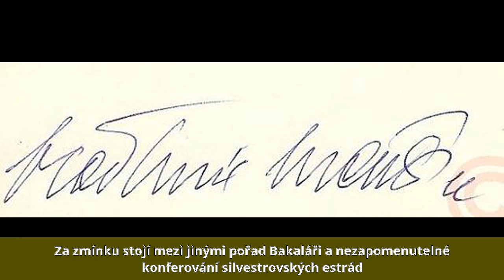Vladimír Menšík - Život